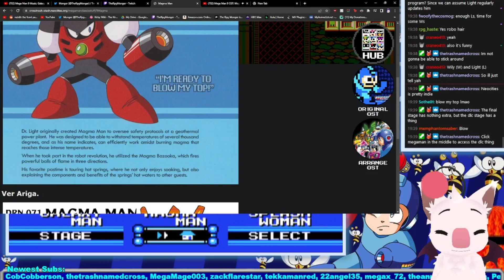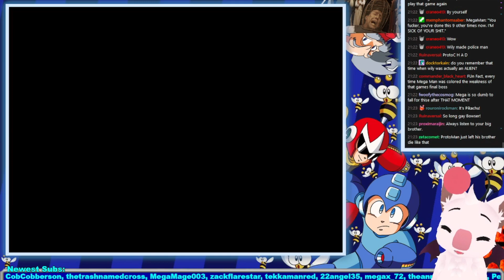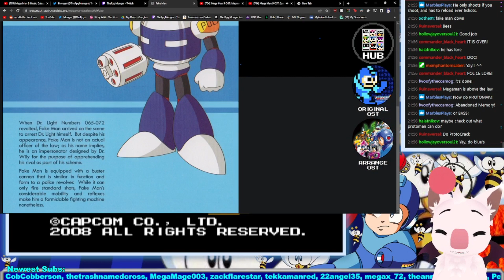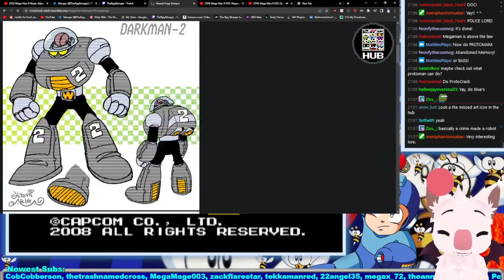Rpg Monger Streams - Mega Man 9 (Part 2 Finale)